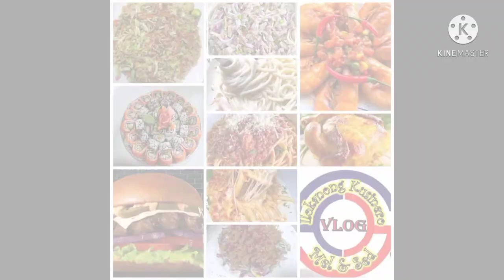chicken with mushroom and roasted bell pepper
easy cook
Share also please  to help our channel grow Godbless us all thank you so much

ilokano kusinero vlogs